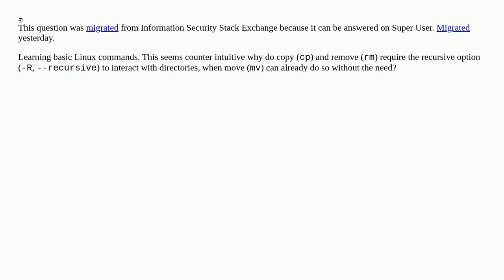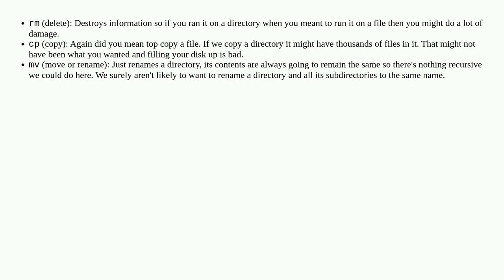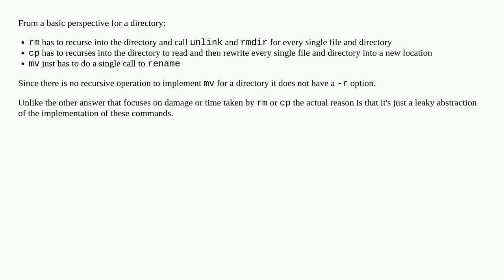Why does mv not need -r to work with directories but rm and cp do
A special thanks goes out to the community